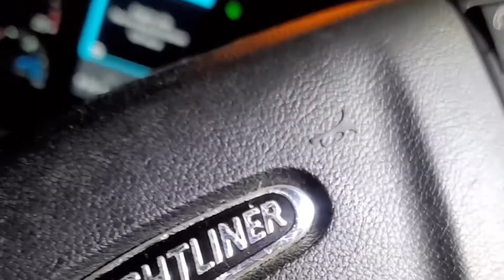Jared the Hero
Jared being the Good Samaritan that he is stopped to help a poor lady who almost tipped her semi truck. We were going to our stop in Oregon, and right after the turn off there was trouble on the road. A few hours later Jared went to make sure they were off the road and they were in fact not. They had already been there 5 hours trying to remove the truck without tipping it.

LINKS + STUFF TO CHECK OUT

👉 Courtney’s craft Shop

🤗 ABOUT  THE JACKSON’S FROM WONDERFULLY WANDER

Hello! We are Jared and Courtney Jackson. We are the vloggers, teachers, facilitator faces behind Wonderfully Wander. We are a family of four that wanted to break out of the societal norm and create a life that we didn’t want to escape from. From traveling the nation, to teaching health and wellness. We want to showcase it all.

Wonderfully Wander is a participant in the Amazon Services LLC Associates Program, an affiliate advertising program designed to provide a means for sites to earn advertising fees by advertising and linking to amazon.com.